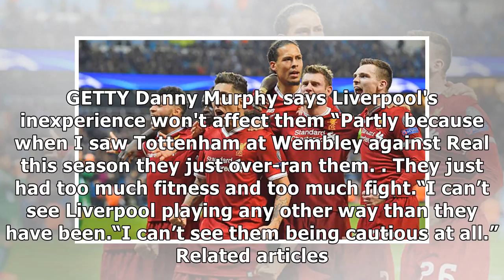Champions League final: Why Tottenham prove Liverpool can beat Real Madrid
REAL MADRID losing to Tottenham earlier in the campaign shows Liverpool are more than capable of winning the Champions League final tonight. GETTY Has Tottenham shown Liverpool how to beat Real Madrid? That is the belief of former Liverpool and Tottenham midfielder Danny Murphy. Jurgen Klopp’s side ...